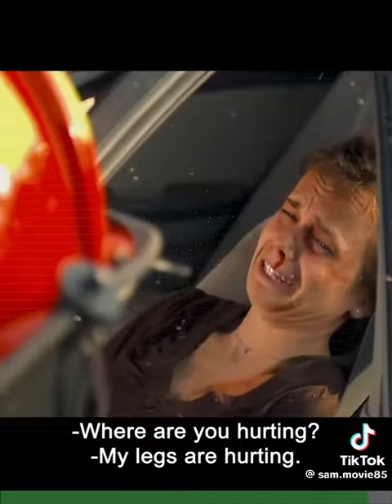Title fireproof PART 1